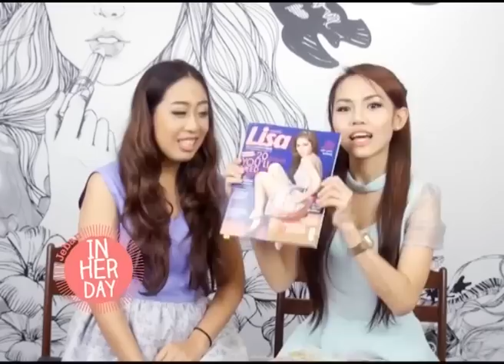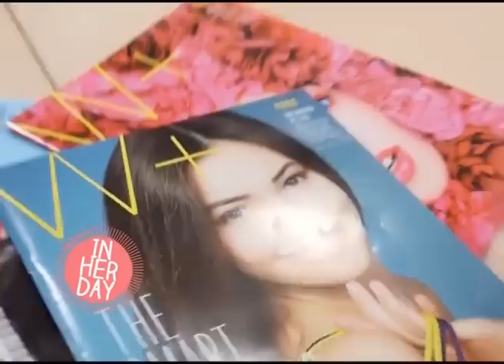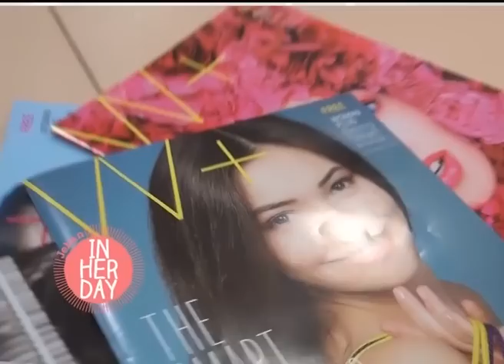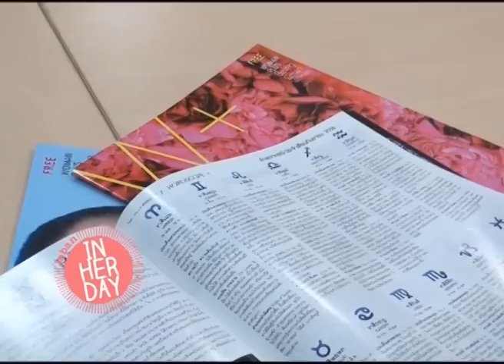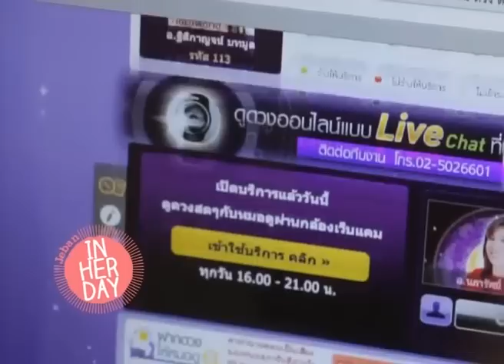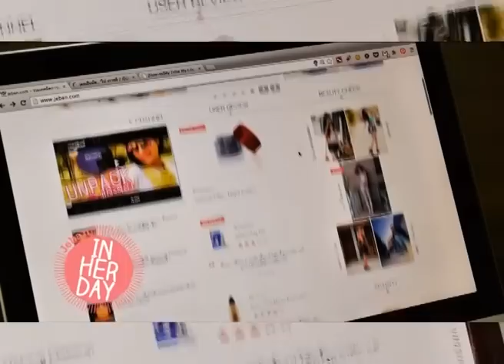In Her Day [EP.1] : ไม่เชื่ออย่าลบหลู่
รายการสำหรับผู้หญิงความละเอียดสูงงงง!
พบกันได้ทุกวันเสาร์ 23.30น. ทาง NOW26 (Digital TV)